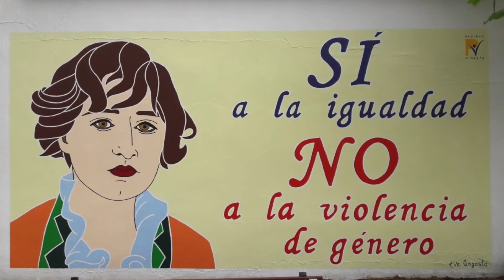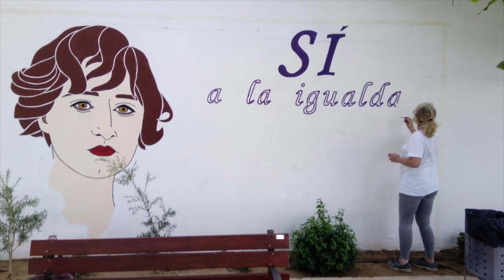INAUGURACIÓN DEL MURAL SÍ A LA IGUALDAD NO A LA VIOLENCIA DE GÉNERO EN UBRIQUE CÁDIZ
Otro de los murales realizados por Páginas Violeta, que representa a la artista surrealista Maruja Mallo, de la generación del 27 y partícipe del grupo "Las sin sombrero", para sacar el arte de los museos, galerías, de los espacios cerrados y llevarlos a la calle, al ágora, a las plazas de los pueblos, en este caso la del Petaquero de Ubrique, y concienciar, sensibilizar a la ciudadanía sobre la necesidad de una sociedad igualitaria, pues pues la violencia de género es la manifestación más extrema de la desigualdad.
La pintora es Eva Angosto.